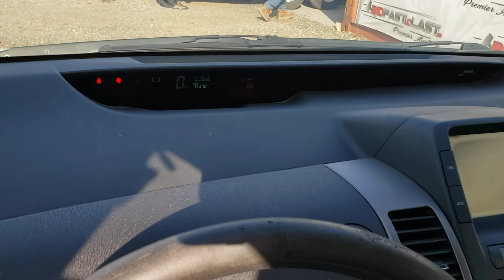Lot 135 2007 Prius